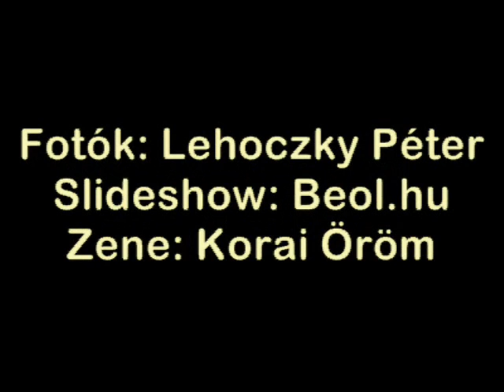Ásatások Békéscsaba határában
- Szarmata kori temető maradványait ásták ki a föld alól Békéscsaba határában a régészek. A csontok mellett az egykori viseleteket díszítő több kilogrammnyi színes gyöngy, kerámia- és fémtárgyak kerültek elő. Lehoczky Péter fotói.